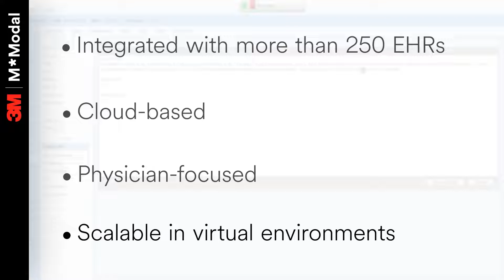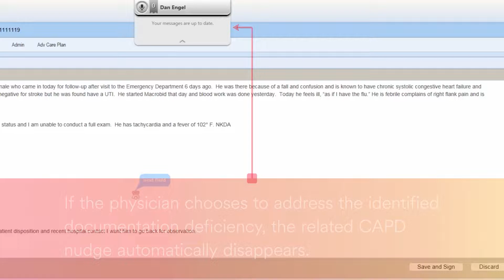3M™ M*Modal Fluency Direct with computer-assisted physician documentation (CAPD)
This video (1:44) shows how clinicians can quickly and accurately create narrative reports directly in the electronic health record (EHR) through the speech recognition solution 3M™ M*Modal Fluency Direct. Built-in computer-assisted physician documentation (CAPD) functionality supports complete and compliant clinical notes.